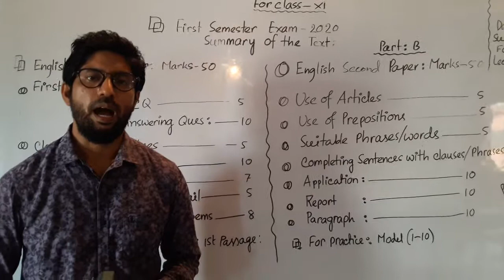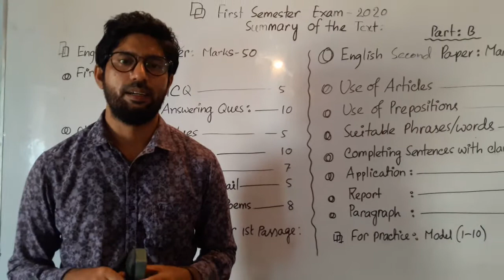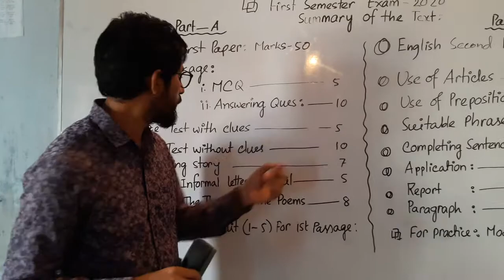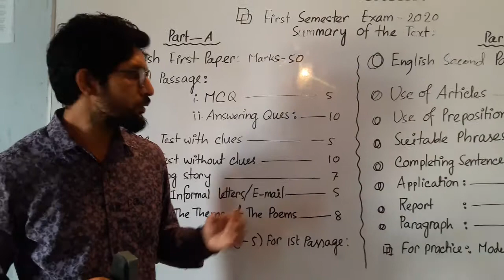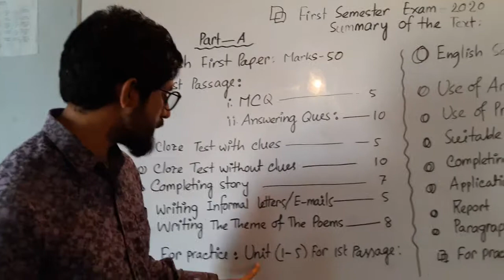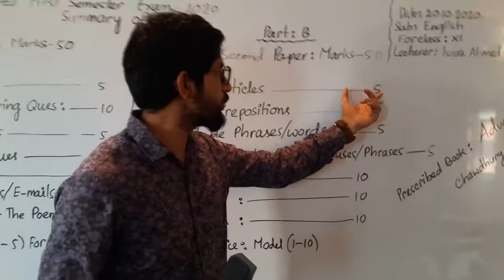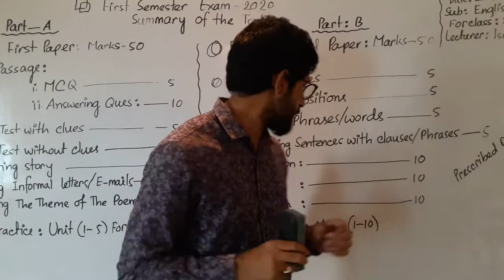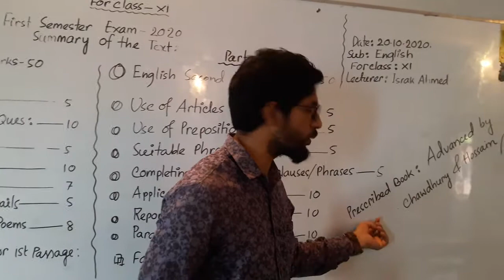Summary of the Text ll First semester Exam ll Ershadul Haque Israk